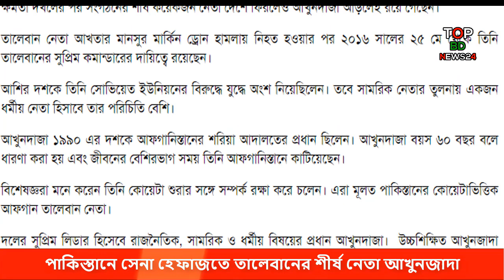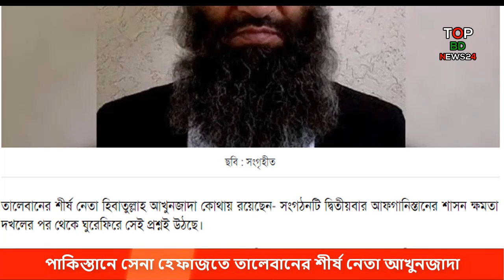International News Today in Bangla | Afghanistan News Today | World News Bangla Today